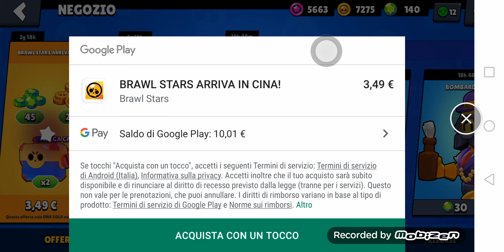Shoppiamo il brawl pass e un offerta